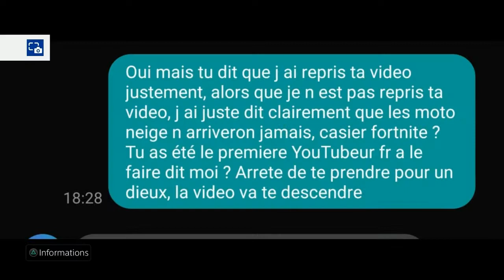RÉPONSE A THMSPLAY ! (Je Vous Dit Tout)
J'espère que vous aurez aimé cette vidéo !
À bientôt, JaBello